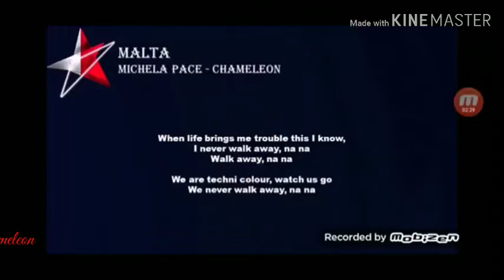ECSC #46 - Semifinal 2 - Recap